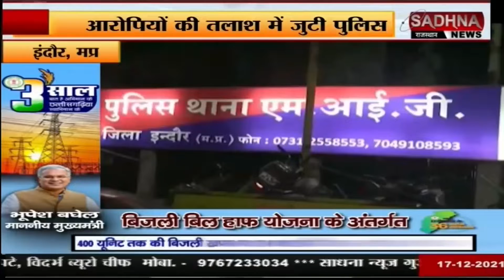इंदौर मप्र - तीन थाना क्षेत्रों मे लुट की वारदात